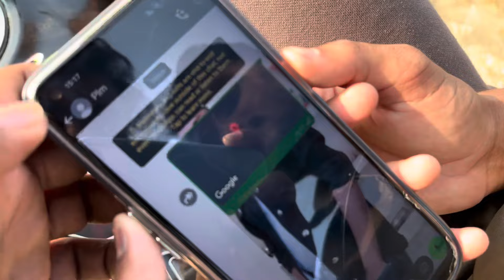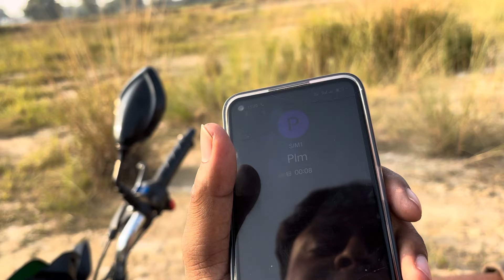Jungle me mangwaya ￼burger ​⁠@MohitRawatvlog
Burger #￼￼burgerStreetfood